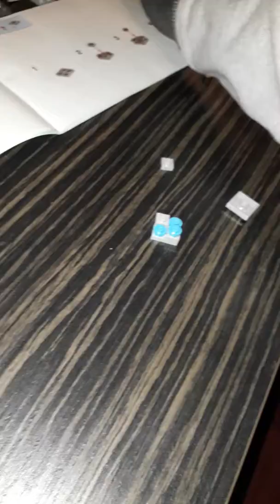Zayn assembling Minecraft Lego 15.12.18 pt5